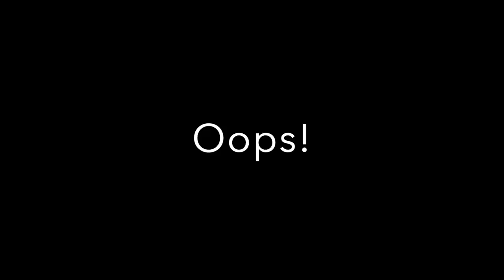1973 Kenmeri Skyline ShAkEdOwN Run - Blooper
This is our 1973 Kenmeri Skyline that we imported from Japan and had JDM Legends do a full multi-year restoration and build. features a 3.5L built by Rebello Racing using a stroker crank and the diesel block and  running Jenvey fuel injection and a CD009 six-speed from the 350z  - over 450 hp at crank - No Hoods were killed in  this video LOL